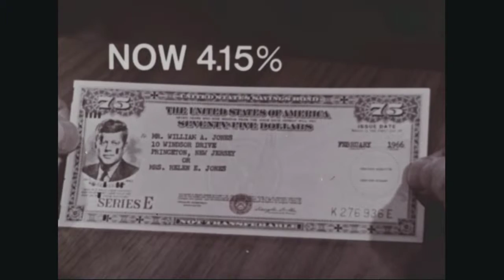1941 1966, '25th Anniversary of Savings Bonds', For US Savings Bonds | Archival Films